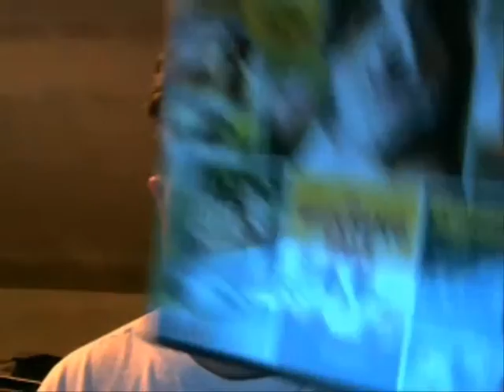BBBS 108: Grand Prix - The Winning Tale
A quick look into my thoughts on Grand Prix - The Winning Tale (2011).  Though, I largely focus on why the plot of this movie just pisses me off.